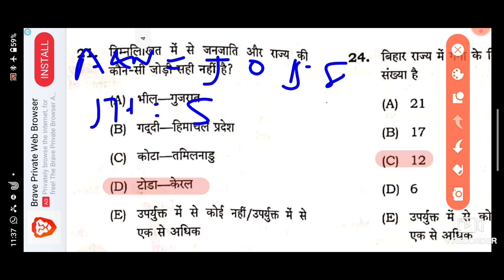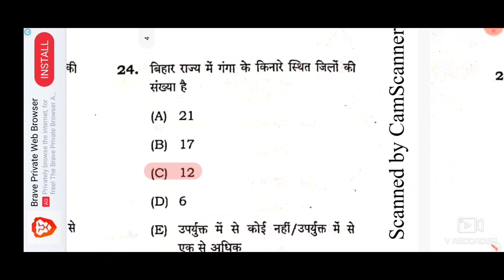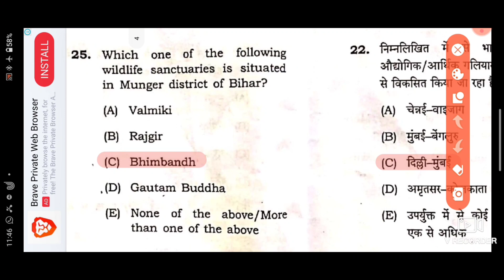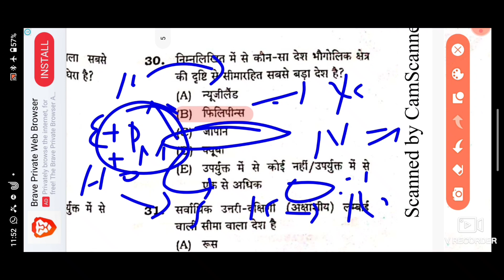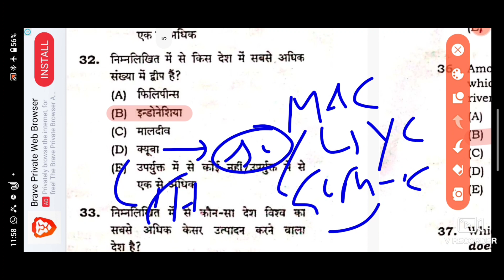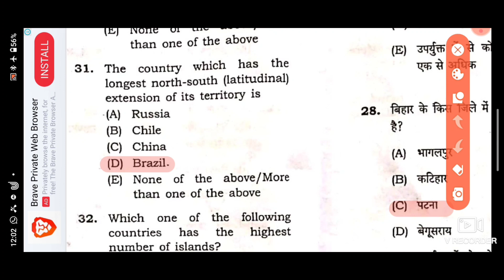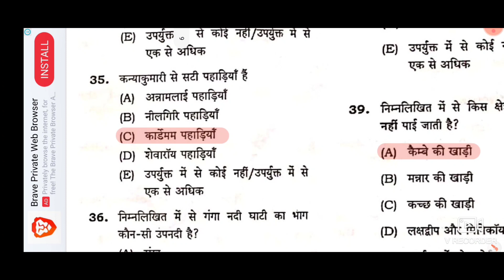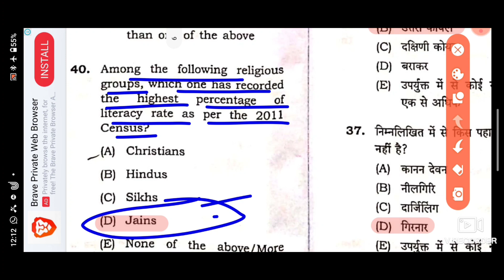BPSC65 PREVIOUS YEAR PAPER / 65th BPSC 2019 Solved Paper/ 65th BPSC Pre 2019 solved paper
perfection ias bpsc pt 2021 test series - 02 in bilingual english and hindi 150 questions with explanation

FOR bpsc preparation BPSC 68

TELEGRAM DESCRIPTION👇👇
BIHAR CURRENT AFFAIR / BIHAR SPECIAL / BIHAR SI / BIHAR DAROGA / ACADEMY FOR BPSC AND BIHAR SI / BPSC EXAM TALK / CRACK BPSC

FOR BPSC ANSWER WRITING 👇👇
ASTHA BPSC NOTES / PERFECTION IAS BPSC NOTES / BPSC MOCK TEST / BPSC STUDY MATERIAL / PATNA ACADEMY FOR BPSC AND BIHAR SI

BPSC CLASS IN BUXAR
SET PRACTICE IN BUXAR FOR BPSC AND BIHAR SI
BIHAR SI CLASSES IN BUXAR
BPSC CLASSES IN BUXAR
BIHAR SI SET PRACTICE IN BUXAR
BPSC SET PRACTICE IN BUXAR
BPSC AND BIHAR SI CLASSES IN BIXAR

bpsc pt test series
aastha ias bpsc test series pdf
edu teria bpsc test series pdf
perfection ias test series pdf
perfection ias bpsc test series book
drishti bpsc test series
bpsc test series free pdf
67th bpsc practice set pdf
edu teria bpsc test series 67th
66th bpsc practice set pdf
67th bpsc test series book
bpsc free mock test in hindi
bpsc test series 2021 pdf
online test series for bpsc prelims 2021
bpsc online test series free
drishti bpsc test series 2021
bpsc online test series in hindi free
67th bpsc test series
bpsc test series pdf download

bpsc 67th notification 2021-22
bpsc 68th notification 2021
bpsc 67th exam date 2022
bpsc 2022 exam date
67th bpsc notification
bpsc calendar 2022
68th bpsc exam date

bihar si mains mock test pdf
best practice set for bihar si
bihar si practice set in hindi pdf
bihar si test series 2021
bihar si quiz in hindi
bihar si practice set in english
bihar si practice set book
bihar si test series in patna
Which subject is best for BPSC?
What is the cutoff of BPSC?
Idrishti ias
drishti bpsc test series 67
drishti ias bpsc test series67
drishti ias bpsc current affairs
67 bpsc current affairs
67 bpsc practice set book
67 bpsc preparation
67 bpsc practice set edu teria
67 bpsc
67 bpsc exam date
67 bpsc practice set 2021
bpsc practice set by khan sir
bpsc practice set 2021 unacademy
bpsc practice set 2021 drishti
bpsc practice set 2022
67 BPSC KA PRACTICE SET
BPSC KA PRACTICE SEBPSC PRACTICE SE 2022
LATAST BPSC PRACTICE SET 2022
Is World Geography important for Bpsc?
Is laxmikant enough for BPSC?
How many subjects are there in BPSC?
How can I prepare for BPSC?
How can I become a PCS officer in Bihar?
Is Gradeup good for BPSC?
What is BPSE?
Is Studyiq good for BPSC?
Why Allen Kota is best?
Which test series is best for BPSC?
Which coaching is best for BPSC?
Which institute is best for IAS in Bihar?
Which test series is best for BPSC Quora?
What is Bpsc CCE?
Is Patna good for UPSC preparation?
Which is the best online course for BPSC?
How many attempts are there in BPSC?
What is the fee of Drishti IAS?
drishti 67th bpsc test series
67th bpsc test series drishti ias
drishti 67 bpsc practice set
drishti ias
perfection ias bpsc test series2022
perfection ias 67 bpsc test series2022
astha ias bpsc practice set2022
edu teria bpsc practice set2022
vision ias test series 2022
67 bpsc current affairs
67 bpsc practice set book
67 bpsc preparation
67 bpsc practice set edu teria
67 bpsc
67 bpsc exam date
67 bpsc practice set 2021
67 BPSC KA PRACTICE SET

67th bpsc test series